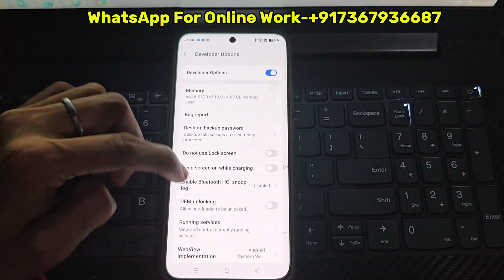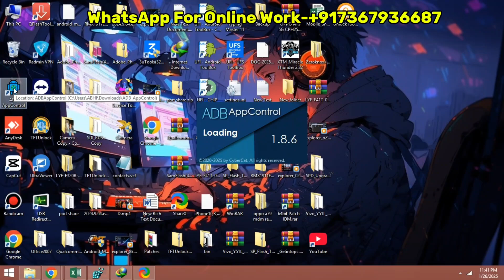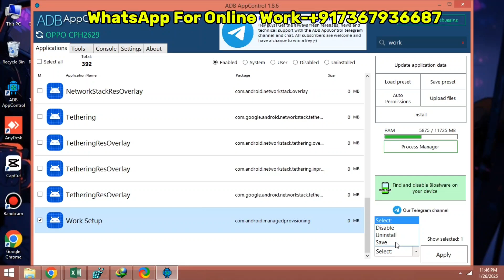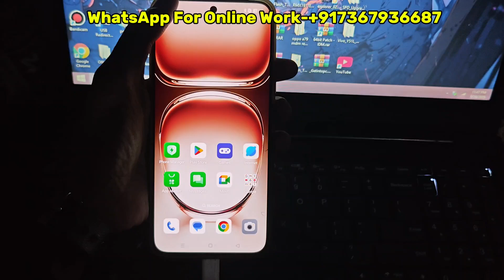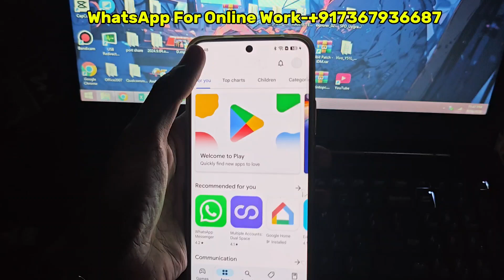Device Managed By Admin - Android 15-14-13-12 🔥Auto 2Hr Reset Fix 100% Solution - Oppo Vivo Realme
1.Miracle Thunder ⚡ New Update 3.43(Currently Not Working)

2.Realme C30 Frp Bypass Without Pc

3.How Many Sim Card on Your adharcard?

4.How To Remove Carrier/Network Unlock

Twitter - Unavailable Right Now

This Video is Only For Educational purposes, This Video is not made for doing any illegal activities, All Content provided by this channel is only and only for Educational purposes, Please do not misuse any content from this video.

Hashtag Running in This Video